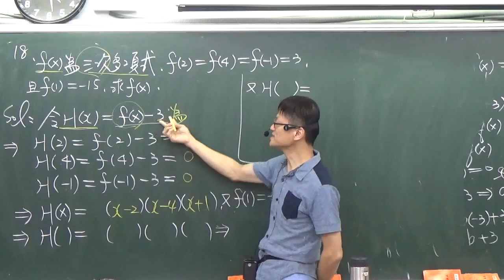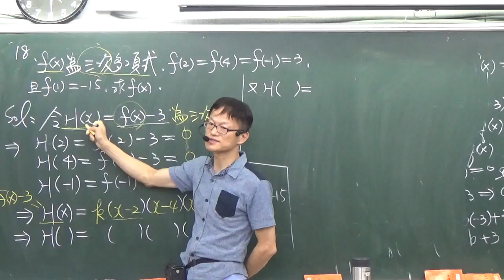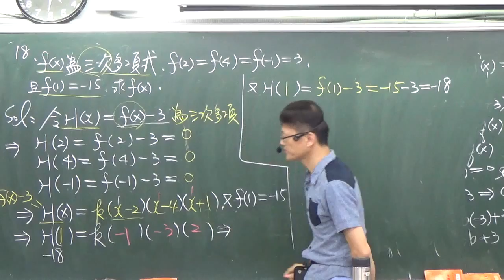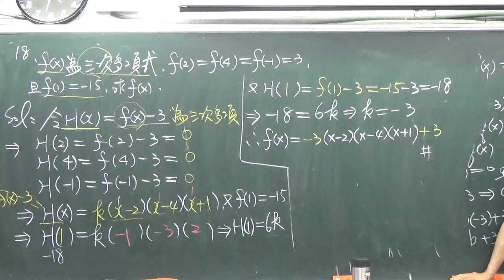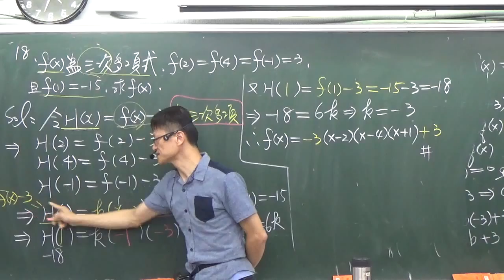高中數學第一冊第二章多項式2--2多項式的運算與應用--27--因式定理---三次函數的三個x值都相等B